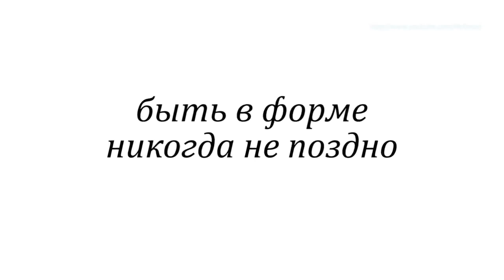Утренняя зарядка отличная мотивация к фитнесу!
Фитнес для здорового образа жизни и хорошего настроения!